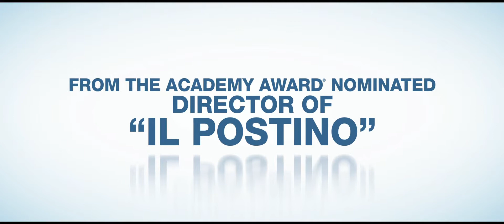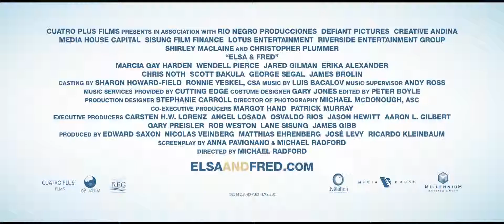Elsa Fred Trailer Subtitulado Español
Elsa, que tiene 82 años, es una mujer llena de vitalidad y con una imaginación desbordante. Alfredo, algo más joven que ella, ha sido siempre un hombre convencional, serio y responsable. Al quedar viudo, desconcertado y angustiado por la ausencia de su mujer, su hija lo anima a mudarse a un apartamento más pequeño. Es entonces cuando conoce a Elsa, que es vecina suya. A partir de ese momento, ella irrumpe en su vida como un torbellino dispuesta a demostrarle que el tiempo que le queda es precioso y debe disfrutarlo como le plazca.